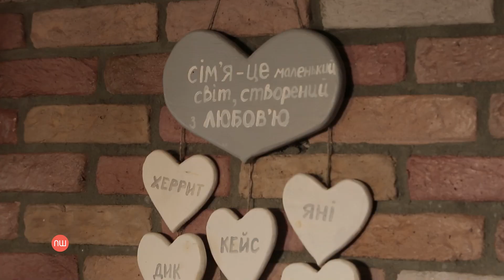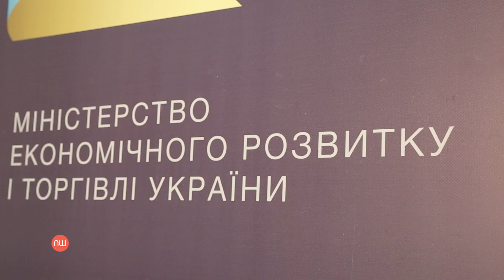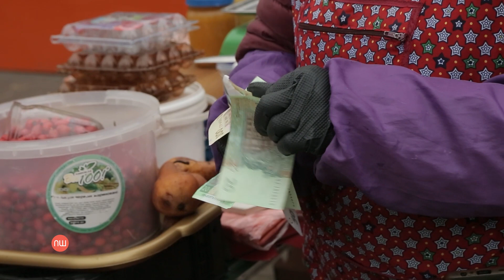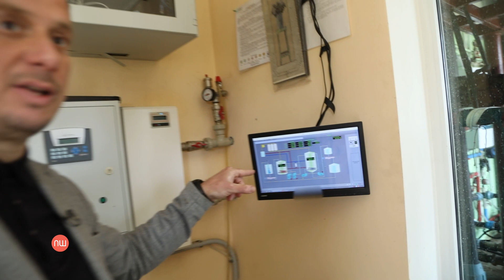Що карантин зробив з бізнесом? ПШ від 07 травня 2021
00:00 Програма Перша Шпальта. Вас чекають змістовні дискусії, репортажі та інтерв'ю в новій модній упаковці.

00:50  Сьогодні в програмі:
Голландці в Україні: для чого європейці переселилися в село на Житомирщині. Репортаж з місця події.
Великі проблеми малого та середнього бізнесу. Заважатиме чи допомагатиме держава цієї весни підприємцям.
Містер “Пельмень”. Як юрист знайшов себе в кулінарії.
Гроші не пахнуть. Як працює унікальне виробництво органічного добрива.
01:33 Багато хто мріє про заробітки в Європі. Дехто навіть інвестує у навчання дітей, аби вони змогли знайти престижну роботу за кордоном. Утім, є й такі, що навпаки ‒ переїжджають в Україну (приміром, з Голландії), створюють родини, бізнес і добре живуть. Корнеліс ван Аалст, власник розсадника "Корнеліс"; Тетяна ван Аалст, власниця розсадника "Корнеліс".
07:44 Уже другий рік поспіль підприємці потерпають від пандемії та карантину. Здавалося: біда загальна, тому й держава мала б допомагати людям, які заробляють на себе та дають роботу іншим. Аж ні. У чому причина та що очікує на підприємців найближчим часом? Олеся Остафієва, співвласниця бару "Лиса гора"; Ярослав Железняк, голова фракції "Голос"; Павло Себастьянович, підприємець; Владислав Трубіцин, депутат Київської міської ради; Ганна Сахно, економістка ЦЕС; Ігор Дядюра, заступник міністра розвитку економіки.
14:01 У побуті існує стереотип: ліпити вареники чи то пельмені ‒ справа жіноча. Утім, це вже давно не так! Герой нашого наступного сюжету ‒ хлопець, який, маючи дві вищі освіти, міг би працювати юристом чи маркетологом, але він… обожнює пельмені! Яна Панюшкіна спробувала й собі долучитися до цього кулінарного мистецтва та зрозуміти, як власноруч можна виліпити своє щастя! Олександр, власник компанії "Містер пельмень".
20:51 Гроші з повітря чи пак з того, що зазвичай не знають куди подіти. Ми вирішили довести вам, що відходи птахівництва ‒ це ну просто золота жила. Не вірите ‒ дивіться наш сюжет. Антон Булигін, директор компанії Integro-SD.